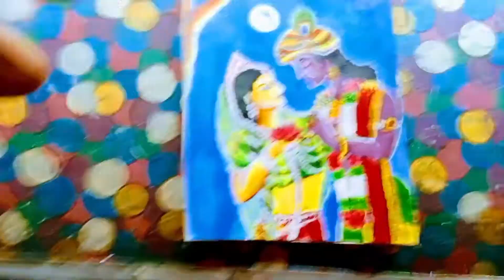Radha Krishna Painting 😍no copyright free music